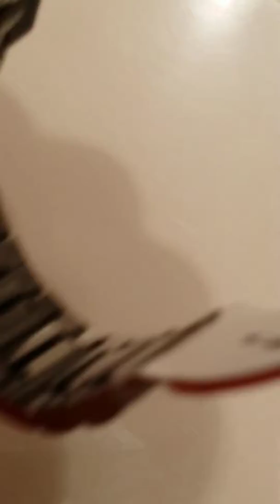Seiko Chronograph Tachymeter Watch Silver Gold Tone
NO scratches or scuffs on crystal window. May or may not see ghost to lite scratches on case, back plate, bracelet, and clasp all minor. New battery September 2019 tested and inspected everything works fully functional. Watch is smoke and pet free, very clean ready to wear, bright, shiny, polished, wrist fit up to 8" max can adjust to fit smaller size. Case size 40 mill., fold over secure snap clasp with push button deployment, three micro adjustments, eight removable links, water resistant 10 ATM, date indicator, stainless steel, tachymeter, silver gold tone, pull/push crown, two plunge buttons. Visit our online store to see more items available in our inventory some items may be already sold.